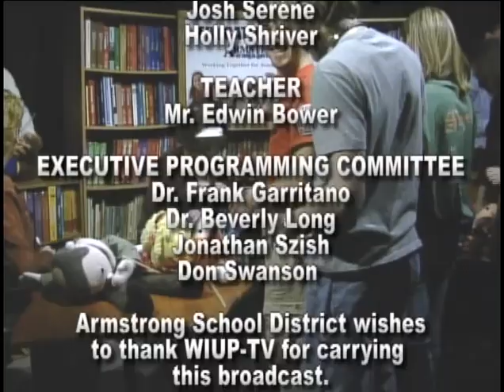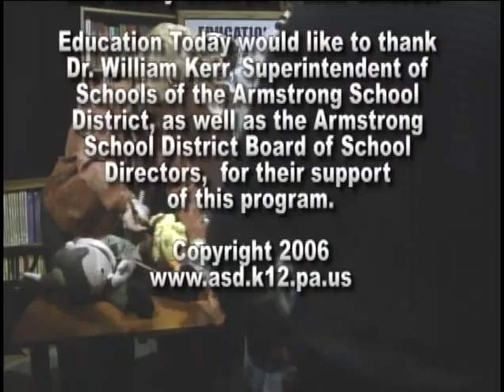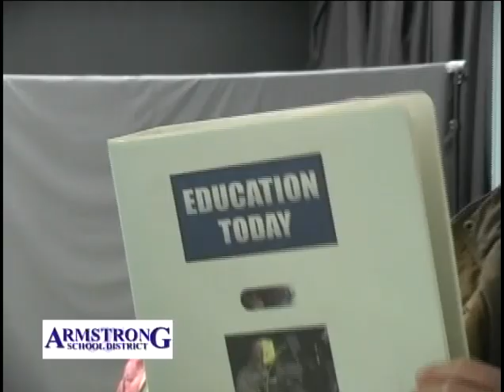EDUCATION TODAY (S2E25)